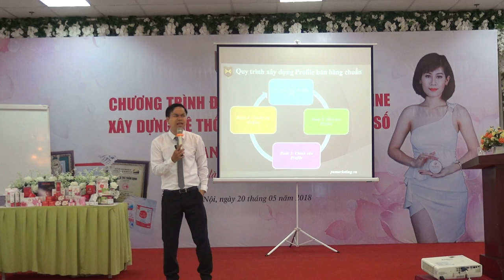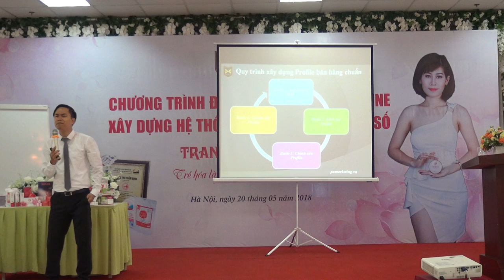[PA Marketing] Xây dựng đội nhóm và Bùng nổ doanh số bán hàng P9